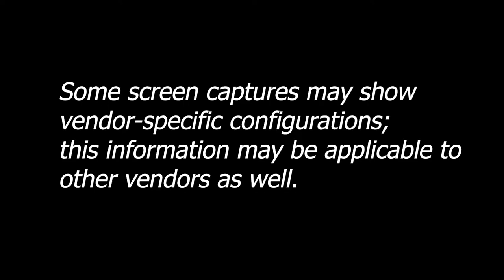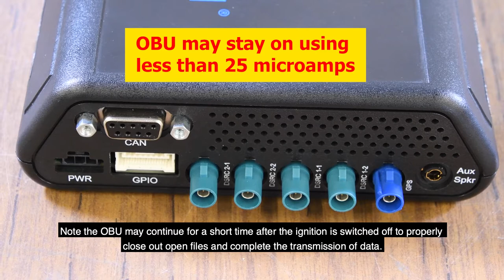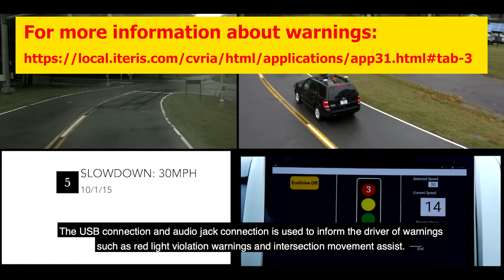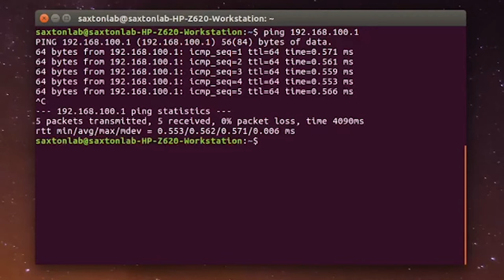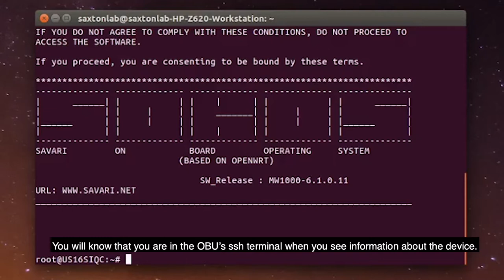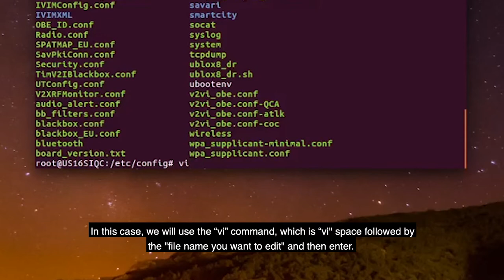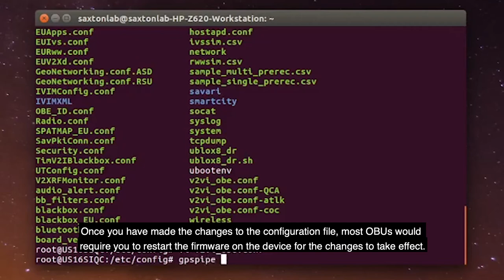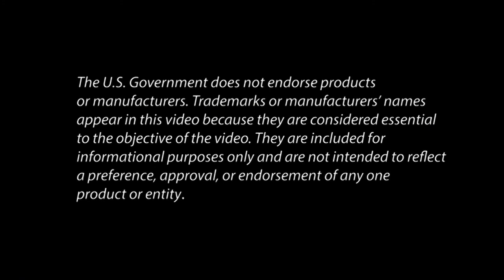Connected and Automated Vehicle Education (CAVe) Training Video – Onboard Unit (OBU)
This video gives instruction on how to set up an Onboard Unit, commonly known as an OBU. By the end of this video, you will understand the different parts of an OBU, how to configure and check the status of an OBU, and how to mount an OBU into a vehicle. This video was developed by the U.S. Department of Transportation (USDOT), jointly by USDOT’s ITS Professional Capacity Building Program (PCB), in the ITS Joint Program Office, and the Federal Highway Administration. Visit the ITS PCB website to learn more about CAVe training